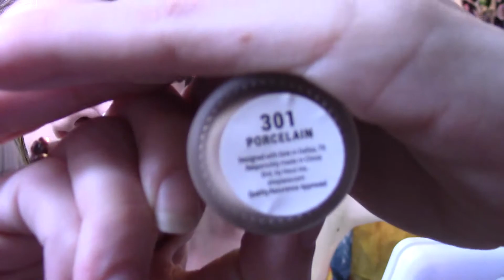GRWM! Shop My Makeup and Closet Look Book! 🌈❤️ (Punk, Goth, Rainbow, Alternative) [Mostly Music]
Hello Glitterchildren! I hope you are all doing fabulously!

You can also find me here:

Facebook.com/beAGlitterChild
Livejournal: moontrip
Flickr.com: Dumpcake

xoxoxo
yours, Pixi